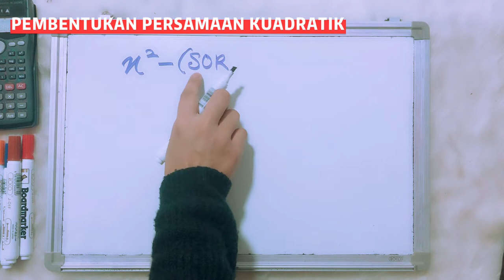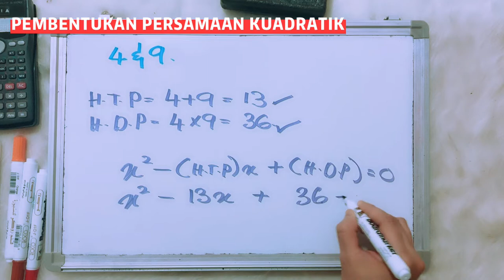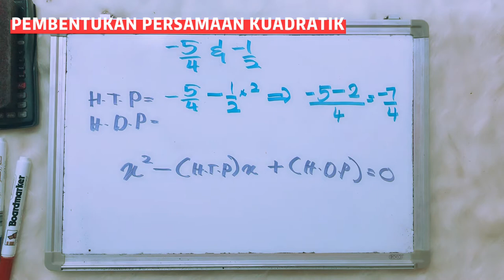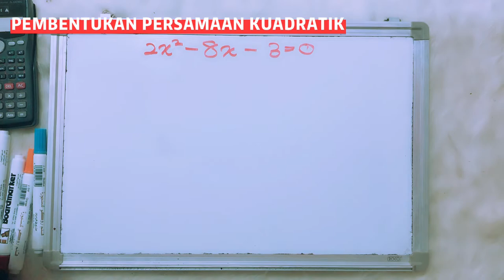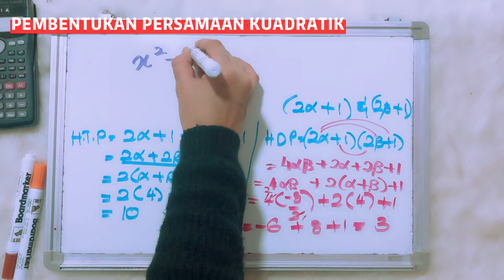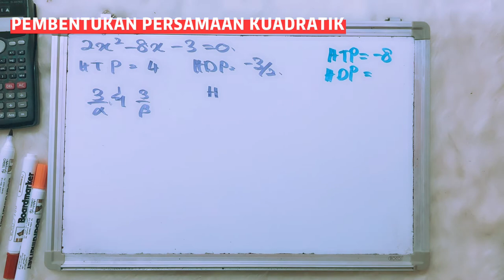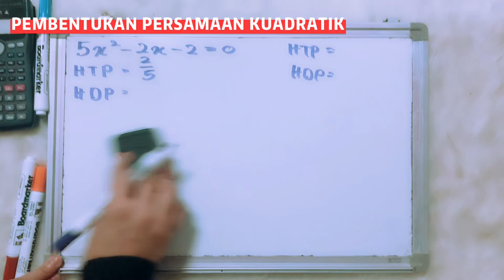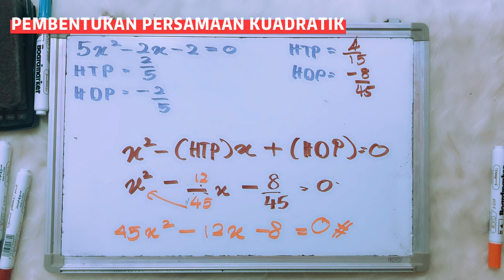SPM: PEMBENTUKAN PERSAMAAN KUADRATIK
Video matematik ini menerangkan cara untuk membentuk persamaan kuadratik, mencari hasil tambah (SOR) dan hasil darab (POR) daripada punca- punca yg diberikan. Selain daripada itu, di dalam video ini turut menerangkan penggunaan cara untuk mencari hasil tambah punca (SOR) iaitu -b/a dan formula bagi mencari hasil darab punca (POR) ialah c/a.

Di dalam video ini mempunyai pelbagai jenis soalan yg melibatkan punca yg berbeza iaitu sama ada nombor bulat atau (alpha dan Beta)

Semoga video maths ini dapat membantu para pelajar yg mengambil mata pelajaran  matematik tambahan dapat memahami dengan lebih mendalam bagaimana cara untuk membentuk persamaan kuadratik melalui punca - punca yg diberikan .

Semoga Berjaya!